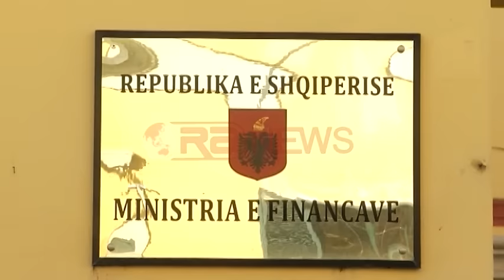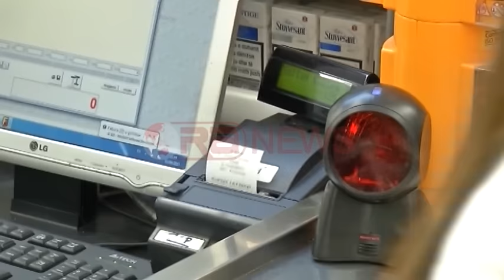Ankesat për lotarinë, Ministria e Financave: Gabimi në sistem nga Posta Shqiptare- Ora News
Ministria e Financave do të verifikojë deri më 25 janar të gjithë fituesit e çmimeve të vogla të përzgjidhur në lotarinë e kuponit tatimor. Burime zyrtare nga ky dikaster bëjnë të ditur se ka pasur ankesa të shumta nga qytetarët dhe se po verifikohet çdo rast. Sipas Ministrisë, pasaktësitë kanë ndodhur nga hedhja gabim e të dhënave në sistem nga Posta Shqiptare.